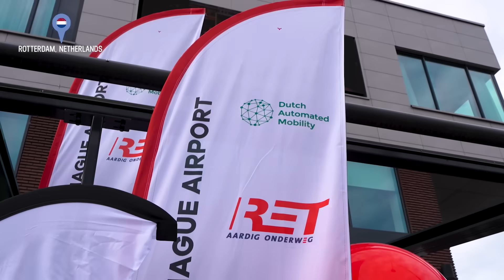Karsan Autonomous e-ATAK Takes Off at Rotterdam The Hague Airport! 🛫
We’ve officially launched the world’s first autonomous airport bus operation with the delivery of two Autonomous e-ATAK buses to DAM Shuttles in the Netherlands! 🇳🇱

This historic service connects Rotterdam The Hague Airport and Meijersplein Metro Station with Level-4 autonomy marking a milestone for the world and for Karsan in the Netherlands.

Together, we’re shaping the future of sustainable and smart mobility across Europe.

Karsan Autonomous e-ATAK Automated by @adasteccorp 🛜